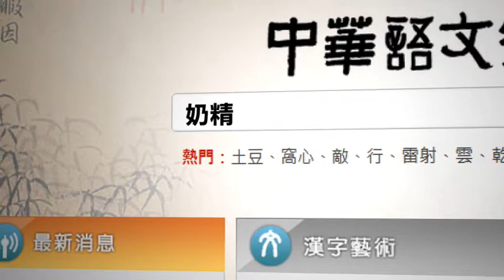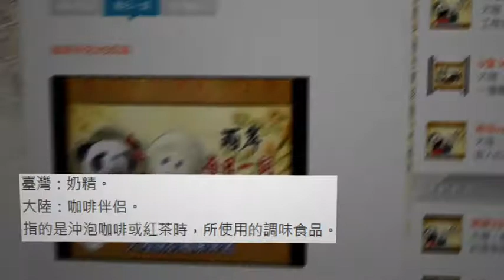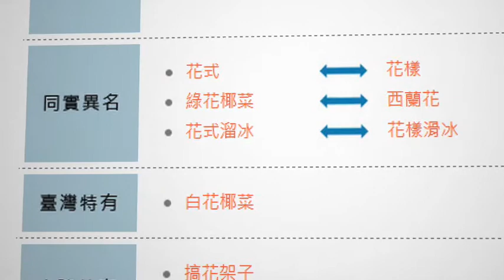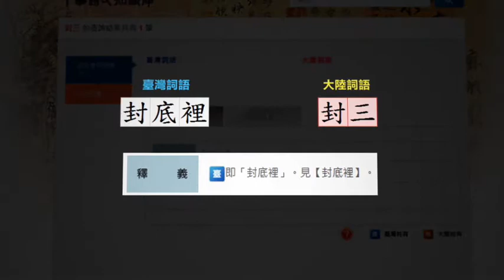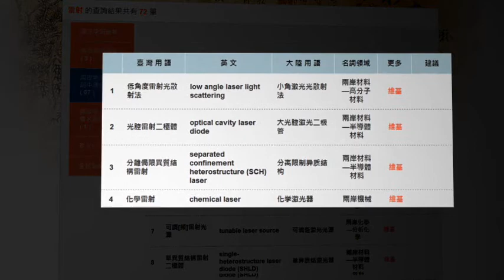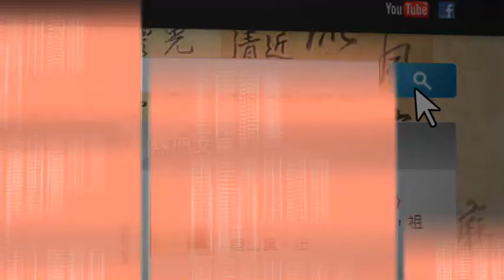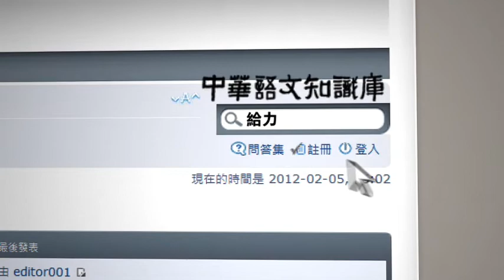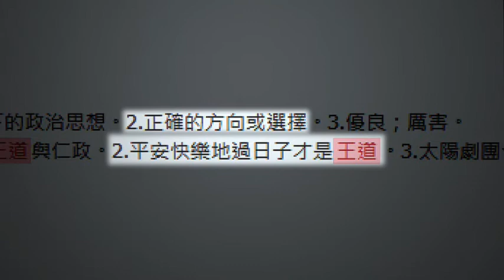中華語文知識庫功能介紹.wmv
雲端世代的線上中文詞庫百科，不僅由兩岸學者合作編寫，也讓全民共同參與，寫自己的詞典! 更多線上影音學習資源